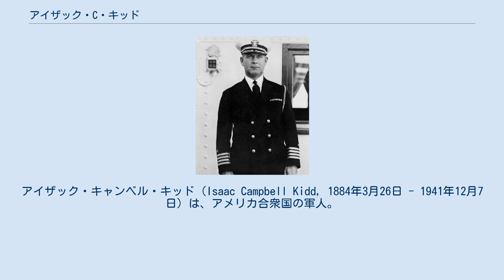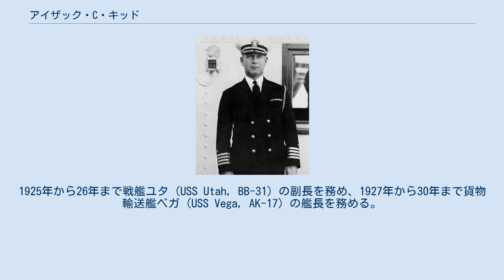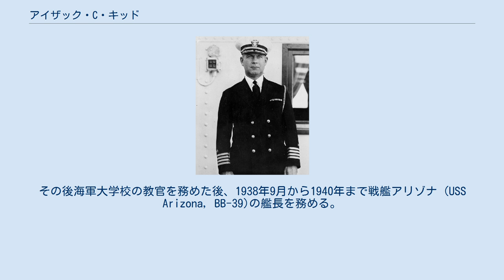アイザック・C・キッド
アイザック・キャンベル・キッド (Isaac Campbell Kidd, 1884年3月26日 - 1941年12月7日) は、アメリカ合衆国の軍人。
海軍少将。
 1941年12月7日の日本海軍による真珠湾攻撃において、戦艦アリゾナの艦橋で戦死した。
第二次世界大戦において戦死した初のアメリカ軍将官でもあった。
死後に名誉勲章を受章している。
息子のアイザック・C・キッド・ジュニアは海軍大将となった。
 キッドは1884年にオハイオ州クリーブランドで生まれた。
1902年に海軍兵学校に入学し、1906年2月に卒業した。
1908年に少尉に任官する。
1907年から1909年にかけて行われたグレート・ホワイト・フリートの世界一周航海に戦艦ニュージャージー (USS New Jersey, BB-16) の乗員として参加している。
その後戦艦ノースダコタ (USS North Dakota, BB-29) 、巡洋艦ピッツバーグ (USS Pittsburgh, ACR-4) に乗り組み、太平洋艦隊司令長官の副官となる。
1916年から17年には海軍兵学校の教官を務めた。
 第一次世界大戦中から戦後にかけて、キッドは戦艦ニューメキシコ（USS New Mexico, BB-40）に配属され、その後海軍兵学校先任教官として勤務した。
1925年から26年まで戦艦ユタ (USS Utah, BB-31) の副長を務め、1927年から30年まで貨物輸送艦ベガ (USS Vega, AK-17) の艦長を務める。
その後、1927年から1930年にパナマ運河地帯のクリストバル港指揮官となり、大佐に進級したのち、1930年から32年までアメリカ合衆国艦隊司令部の幕僚長を務めた。
ワシントンD.C.で航海局に3年勤務した後、1935年から36年まで偵察部隊第１駆逐戦隊の指揮官を務める。
その後海軍大学校の教官を務めた後、1938年9月から1940年まで戦艦アリゾナ (USS Arizona, BB-39)の艦長を務める。
 少将昇進後、キッドは第１戦艦部隊の司令官および戦艦戦闘部隊司令官の幕僚長・次席指揮官を務めた。
1941年12月7日朝、日本軍による真珠湾攻撃が伝えられると、旗艦アリゾナ の艦橋に急いだ。
キッドは勇敢に上級将校としての任務に務めたが、弾薬庫の爆発と爆弾の直撃により戦死した。
 その死後、名誉勲章を受章した。
3隻の駆逐艦がキッドの名誉に因んでキッドと命名された。